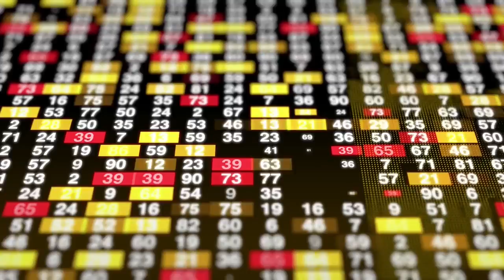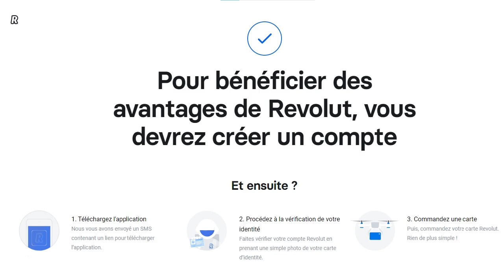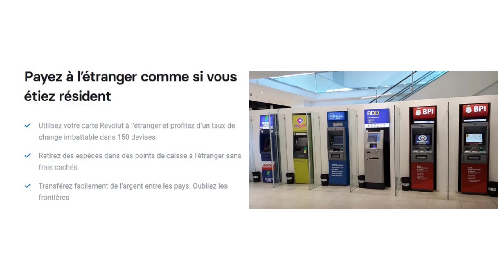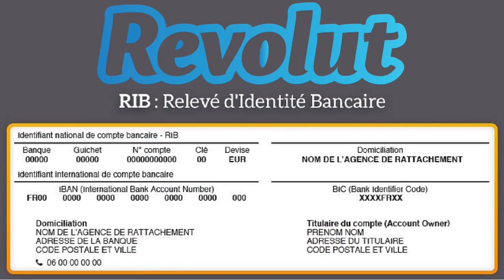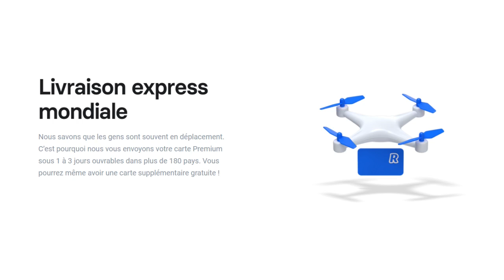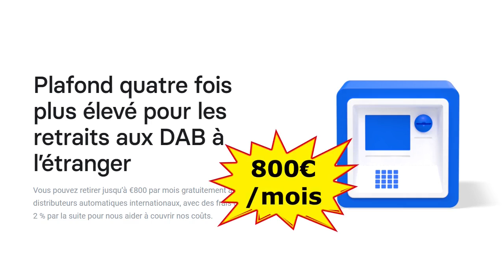Comment voyager sans frais bancaires - REVOLUT [2021] €€€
Le lien pour ouvrir un compte Revolut et recevoir une carte sans aucun frais : 100% GRATUIT !!!

Cette vidéo présente comment réduire les frais bancaires au maximum et obtenir le meilleur taux de change lors d’un voyage hors zone Euro (Hors zone SEPA) en utilisant les carte bancaire Revolut. Visa et/ou Mastercard.

Il y a 3 catégories de frais :
- Les frais de commission de la banque émettrice de la carte
- Le taux de change
- Les frais de commission prélevés par la banque locale

Le compte Revolut Standard :
- Aucun frais de gestion
- Aucun frais de retrait aux distributeurs de Billet jusqu’à un montant de 200€ par mois puis 0.5% au-delà.
- Le taux de change interbanque
- Une application simple, fluide et très intuitive permettant de contrôler le compte dans ses moindres détails

A titre d’exemple :
Lors d’un retrait de 10'000 Pesos aux Philippines soit 171€.
Les frais avec une banque traditionnelle reviennent à 12€50.
Avec Revolut ils sont de 4€30.

Ce qui a la fin du séjour peu représenter plusieurs dizaines d’euro d’économisé.

Revolut a obtenu la licence bancaire Européenne. Cela va lui permettre de continuer à opérer en Europe en dépit du Brexit et d’offrir des garanties comparables à celles des banques traditionnelles.

N’oubliez pas de faire part de vos commentaires, ça sera avec plaisir que l’on vous répondra !!!

Toutes les suggestions de sujet qui vous intéresse concernant la vie aux philippines sont les bienvenues !!!

A bientôt sur l’archipel de plus de 7'000 iles des Philippines !!!